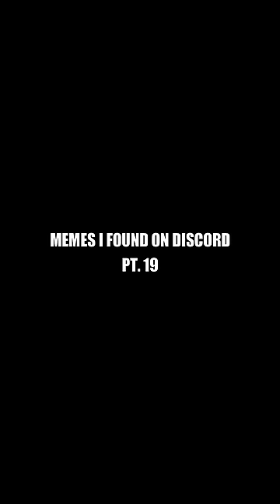Memes I found on discord pt.19